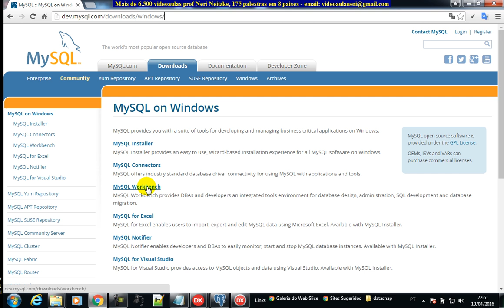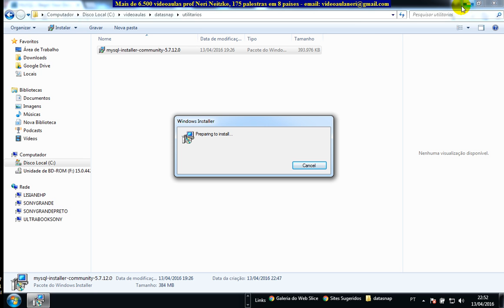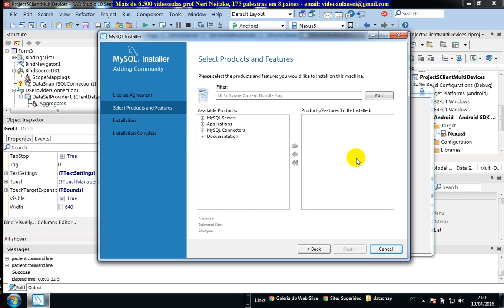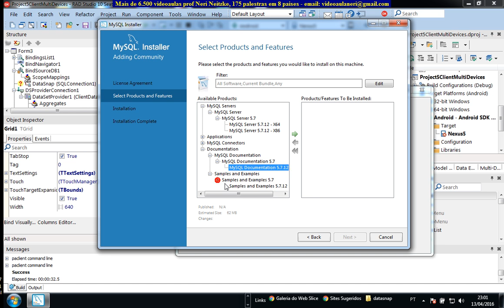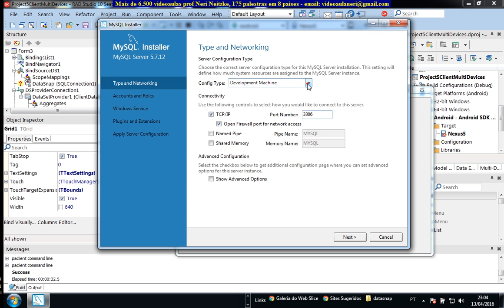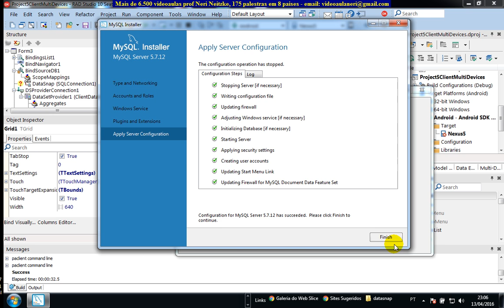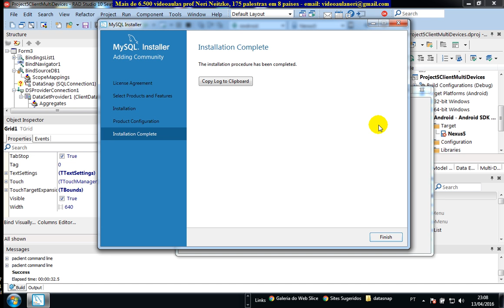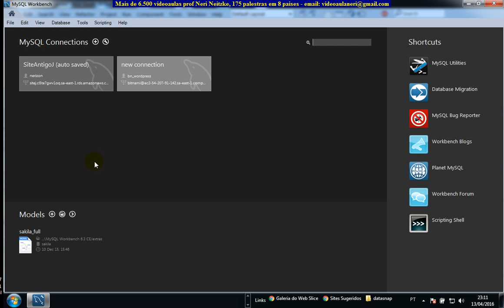aula 6636 datasnap instalando MySQL 5 7 para usar como banco com DataSnap e Firedac